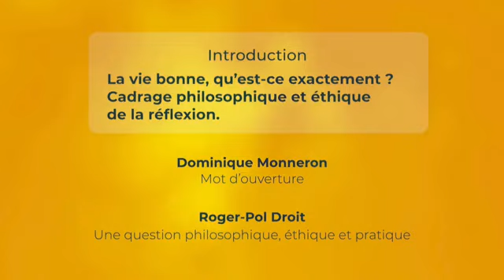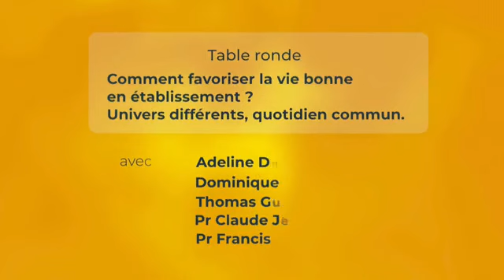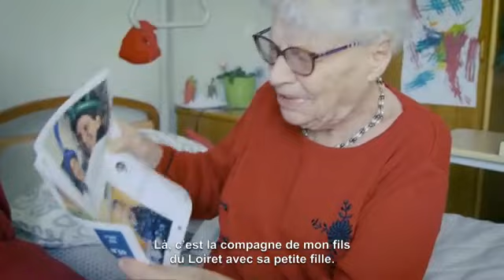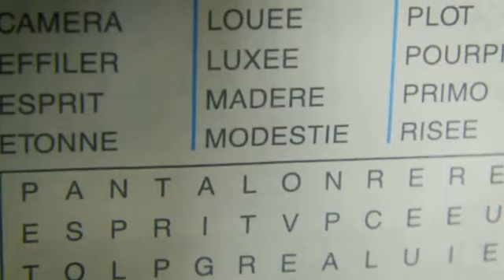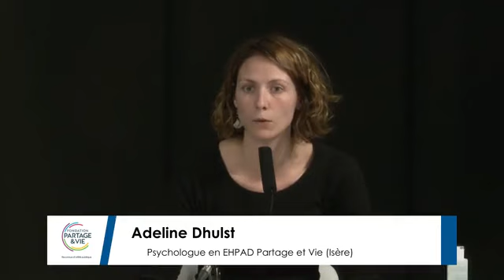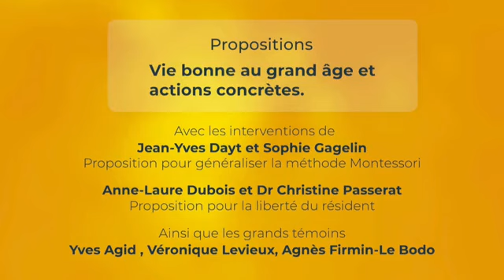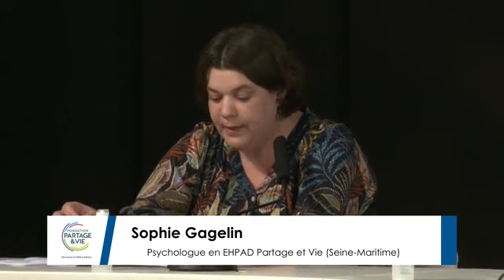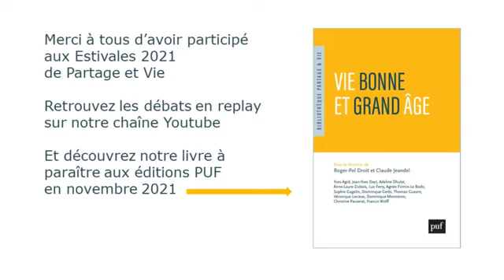Les Estivales 2021 - Ehpad : une réflexion éthique pour des propositions pratiques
Les besoins des personnes très âgées et dépendantes étant de mieux en mieux cernés, leur prise en charge devrait s’améliorer, mais il reste tant à faire…. Les Estivales 2021 de la Fondation Partage et Vie : un événement centré sur "La vie bonne au grand âge". Échange entre professionnels des EHPAD et des experts médecins, philosophes, politiques pour proposer des solutions concrètes et pratiques.Conférence, réflexion éthique et débats sur le thème de la "vie bonne au grand âge".